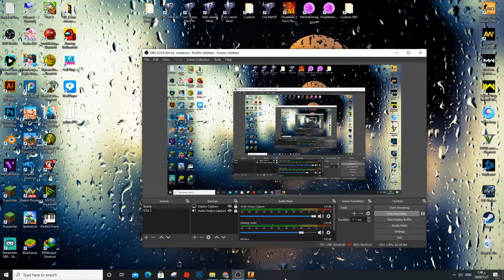CS:Go - Counter Strike Gameplay PC HD